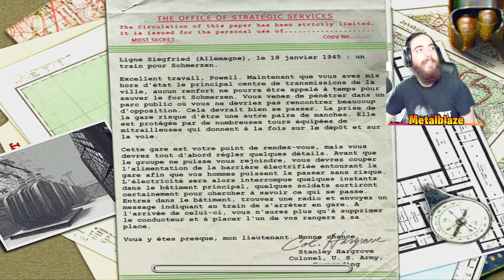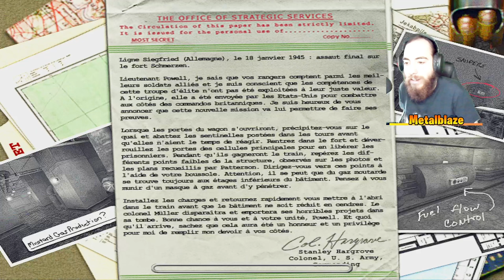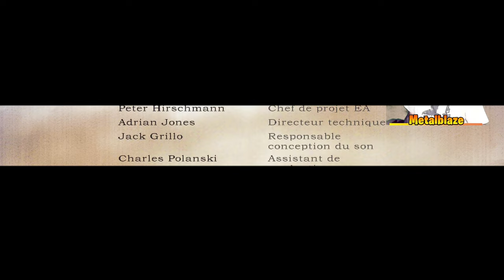ÇA SENT LE GAZ !! | Medal of Honor Débarquement Allié #13 | Metalblaze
Aujourd'hui épisode 13, 6ᵉ mission, dernière partie
Mission 6 "Retour à Schmerzen " épisode final
On s'en va faire un cheval de troie pour ensuite détruire l'usine de gaz moutarde !

Mission 6 - Retour à Schmerzen :
Le Lt. Powell est parachuté en Allemagne avec pour principal objectif de détruire un complexe fabriquant du gaz moutarde appelé Fort Schmerzen ayant repris ses activités après un premier sabotage effectué par le Lt. James Patterson (personnage incarné par le joueur dans le premier Medal of Honor sorti sur PlayStation en 1999).
Powell débute dans une forêt enneigée avec pour premier objectif de détruire deux canons de DCA dans la zone. Il aura ensuite à infiltrer un complexe fabriquant des fusils d'assaut StG44 afin d'y voler des documents et de les détruire puis un village et une gare afin de saboter des transmissions et de détourner un train vers Schmerzen à l'aide d'un faux message radio pour enfin atteindre et prendre d'assaut le fort accompagné d'un groupe de rangers. Il peut prendre le contrôle d'un panzer spécial depuis la tourelle.

Medal of Honor Débarquement Allié est mon tout premier FPS sur PC !
Cela dit, je me vois mal jeune jouer à un FPS sur console de salon BWAHAHA !

La copie du jeu m'a été gentiment offerte par un ami qui a légalement acheté le jeu sur GOG.

Medal of Honor Débarquement Allié est disponible sur GOG pour une valeur de 9.19 €
Et inclus l'extension :
Spearhead
Breakthrough

Configuration minimale requise :
Système : Win XP / Vista / 7
Processeur : Intel/AMD  2 cœurs 1.8 GHz
RAM : 512 Mo
Carte graphique : Carte compatible avec DirectX 7 (Recommandé, compatible avec DirectX 9)
Disque dur : 3Go d'espaces libres
Autres : Intel graphique intégré et Carte ATI Radeon X1800 non supportée

Time code :
0:00 Précedamment dans MoH
0:21 Intro
0:52 Infiltration
3:07 On est repéré (mais tkt, c'est scripté)
4:29 On s'en va détourner un train
7:07 Cheval de troie
7:48 Sauvons les prisonniers
9:19 On charge l'usine d'explosifs
10:29 J'ai besoin d'un masque à gaz
11:40 Ça sent le gaz ouais, c'est officiel
12:36 Ça explose de partout (Rush final)
14:29 La fin, oui mais la vidéo n'est pas terminée
14:50 L'avenir de MoH Débarquement Alliée (Remake / Remaster)
16:48 Mon avis sur le jeu (Rappel c'est une rétro découverte pour moi)
17:27 Merci d'avoir regardé ce let's play !

Metalblaze
FR
Jeu
Gameplay
FPS
Mod
medalofhonor
DébarquementAllié
Guerre
1939
1945
Medal of honor (series)
débarquement allié
débarquement
medal
honor
worldwar
worldwar2
opération torch
u-529 par le fond
OpérationOverlord
Retour à Schmerzen
gameplay
allié
moh
letsplay
HD
Remastered
1080p60FPS
WW2
Seconde guerre mondiale
reshade
modsgraphic